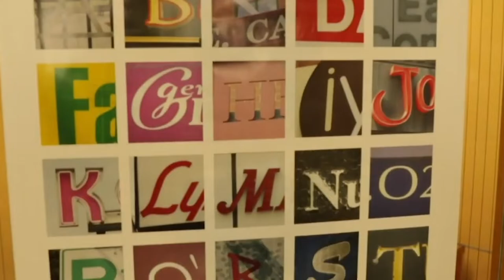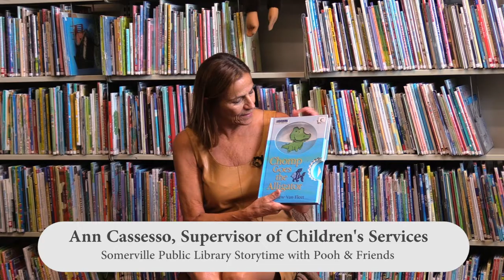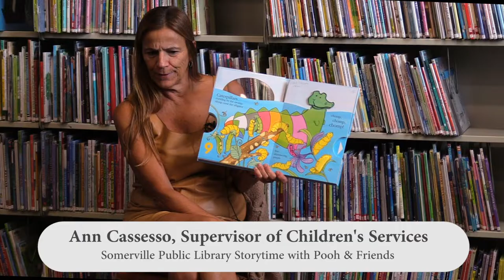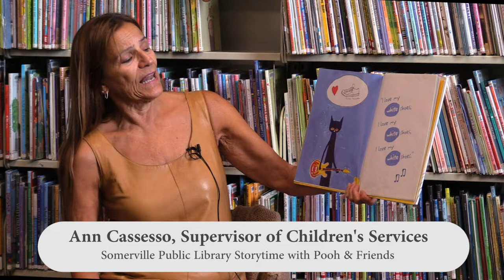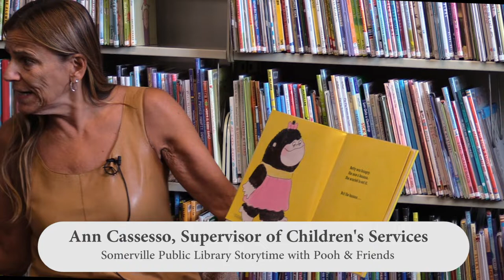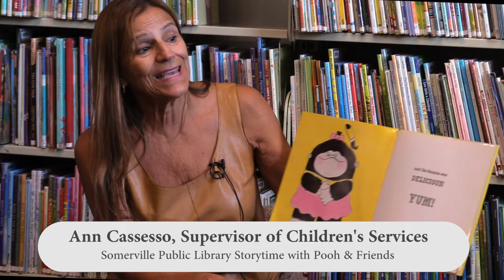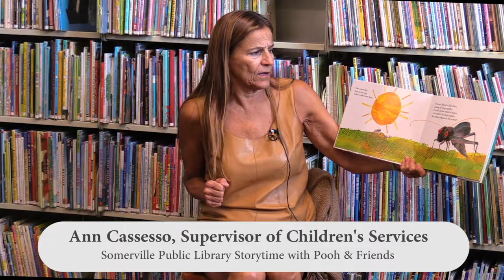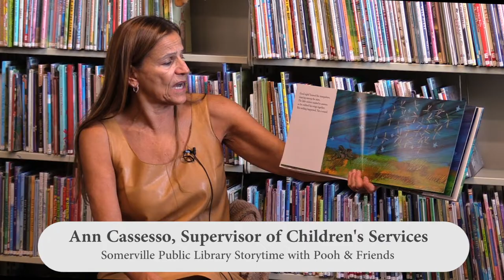Somerville Storytellers | Sept 2019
Enjoy our latest Somerville Storytellers with our friends at Somerville Public Library.